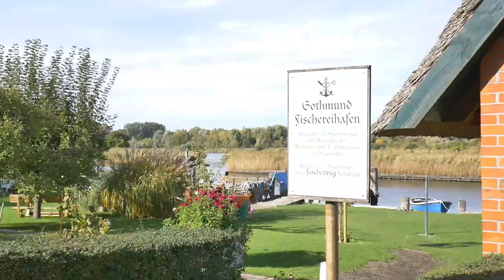Trave Radtour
Achtung!
So Freunde das hier ist die neue Version. In der ersten habe ich  mir eine Urheberechtsverletzung eingefangen.
Hier ein Lied von der komplett freien Seite Zero Projekt heruntergeladen.
Gleiche Melodie nur viel langsamer. Wer hat hier bei wem geklaut? Ich habe Einspruch eingelegt," Abgelehnt", jetzt müsste ich eine Beschwerde einreichen. hab ich aber keinen Bock drauf. Hier wird beschissen ohne Ende
 sorry...

Sollte man aber machen. .Beschiss ohne gleichen... Ok daher hier nochmals der Film mit neuer Mukke. weiterhin viel Spaß Gruß Micha

Mal wieder unterwegs, mit dem Rad an der Trave.
schee war´s. Tolle Tour